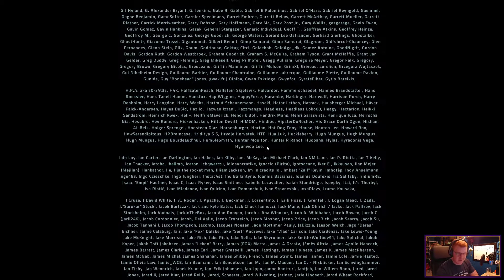Let's Play: Everspace - Part 25 - Casually sliding into Sector 7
In this installment, your intrepid hero closes down the Elek side-quest, fully upgrades my pilot perks, gets my last subroutine, and just slides into Sector 7 like it ain't no thang.

I think I'm actually getting good at this game.